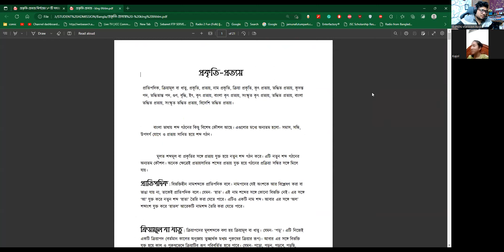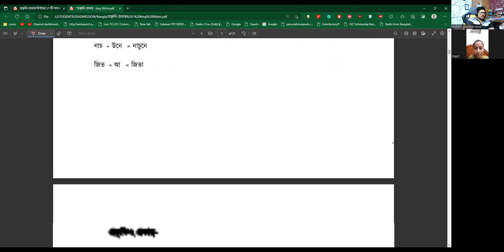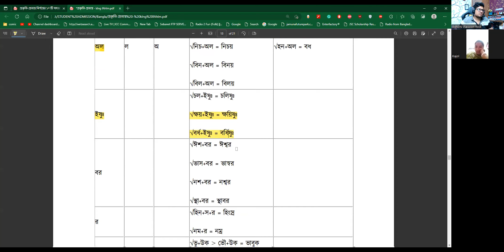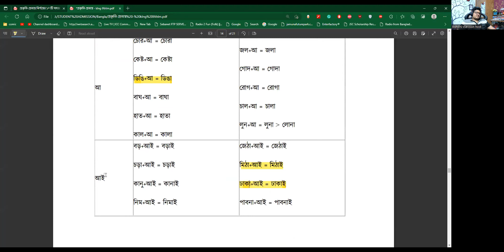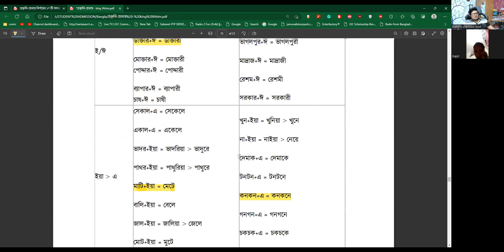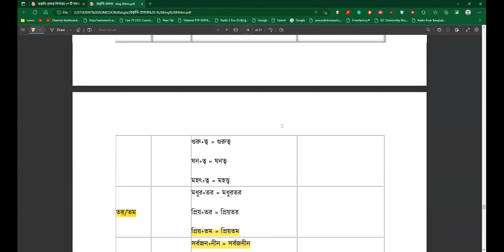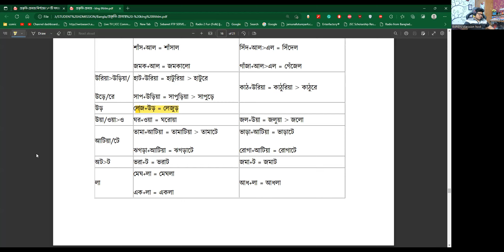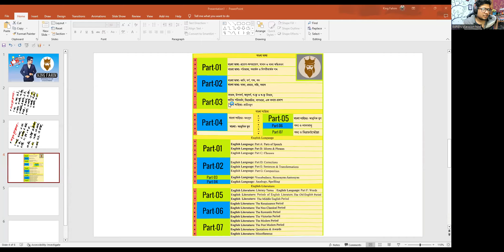বাংলা ব্যাকরণ নিয়ে টেনশনের মুক্তি, মাত্র ১০ টি নিয়মে প্রকৃতি প্রত্যয় থেকে কমন পাও | Bangla Grammar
Jahangirnagar University এডমিশনের জন্য  B,C/E ইউনিটের ভর্তি পরীক্ষার তারিখ ৪ থেকে ৮ ই জুন তাই প্রস্তুতি সম্পন্ন করার জন্য তোমাদের হাজার হাজার রিকুয়েস্ট, কল, কমেন্টস, মেসেজের পর তোমাদের চান্সের জন্য নতুন বিষয় ভিত্তিক মডেল টেস্ট ২০০ টা করে প্রতি এক্সামে, এর সাথে শিট, নোট, দাগানো বইও কালেক্ট করতে পারবে সব Pdf যা WhatsApp এ পেয়ে যাবে, আর রেকর্ডেড ক্লাস তো পাবেই যেখানে যেগুলো খুব গুরুত্বপূর্ণ টপিক তোমাদের। এই মডেলটেস্টের প্রশ্ন থেকে হবহু অপশনসহ অনেকগুলো প্রশ্ন কমন পড়বে যেমনটা পূর্বে পড়েছে JU, BUP, RU এক্সামে এবং মেডিকেলের সাধারণ জ্ঞানে, এছাড়াও এক্সামের সিলেবাসের যে টপিক, শিট, দাগানো pdf বই দিব তা থেকে  ১০০% কমন পড়বেই ইন শা আল্লাহ্, চান্স যদি লাগেই তোমার যেকোন মূল্যে, দেরী না করে ভর্তি হয়ে যাও চান্স হবেই ইন শা আল্লাহ্ কারণ অলরেডি আমার অনেক স্টুডেন্ট জাবির B,C,E ইউনিটে এবং বিইউপির FSSS,FBS,FASS ইউনিটে টিকে গেছে, সো তোমাদের জাবিতে চান্স মিস করো না, এই মডেল টেস্ট প্রোগ্রামের মডেলটেস্টগুলোর মাধ্যমে নিজের জাহাঙ্গীরনগরের ভর্তিপ্রস্তুতিকে নেক্সট লেবেলে নিয়ে যাও যেখান থেকে চান্স হতে বাধ্য।
প্রথম ৫০ জনকে ৩০০ টাকা ডিসকাউন্টের পর ফি,
1. BAN+ENG+GK - 2200 TK
2. BAN+ENG+GK+MATH+IQ - 3300 TK
WhatsApp or Call► 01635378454, 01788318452
মডেল টেস্ট কোর্স দুটি চলবে জাবি ভর্তি পরীক্ষার আগ পর্যন্ত, আর এই মডেলটেস্ট কোর্স শুরু ১লা মার্চ থেকে, এখুনি এডমিট হয়ে নিজের সিট কনফার্ম করো।
ঢাবিতে Written  এ ভালো করা কেন জরুরি? | DU Admission | Dhaka  University Admission 2022 | DU Written

ঢাকা বিশ্ববিদ্যালয় খ ইউনিটে চান্স পাওয়ার উপায়,

কোন বিশ্ববিদ্যালয়ে চান্স পাওয়া সহজ,

du admission circular 2019-20,

dhaka university,

du b unit question pattern,

du admission circular 2018-19,

du b unit subjects,

du admission requirements,

ঢাকা বিশ্ববিদ্যালয়
ঢাকা বিশ্ববিদ্যালয় ভর্তি যোগ্যতা
ঢাকা বিশ্ববিদ্যালয় ক্যাম্পাস
ঢাকা বিশ্ববিদ্যালয় ভর্তি পরীক্ষা ২০২১

Dhaka universiy admission 2021 news update

dhaka university admission preparation b unit
dhaka university admission preparation d unit
dhaka university admission preparation c unit             DU B
DU C
DU D
 university admission public university admission
ঢাকা বিশ্ববিদ্যালয় ভর্তি পরীক্ষার তারিখ
 ঢাকা বিশ্ববিদ্যালয় ভর্তি পরীক্ষা
 du admission Du
du i unit
du admission test question
du written test
public university admission 2021
du test notice 2021
how to download dhaka university admission exam admid card,
ঢাবি ভর্তি পরীক্ষার প্রবেশপএ ডাউনলোড,কিভাবে ঢাকা বিশ্ববিদ্যালয়ের প্রবেশপএ ডাউনলোড করব,
ঢাকা বিশ্ববিদ্যালয়ের প্রবেশপএ ডাউনলোড করার পদ্ধতি,
dhaka university admid card download process,admid card download,
admission exam for admid card download,
dhaka university admission exam update news,
dhaka university information,dhaka university,
প্রবেশপএ ডাউনলোড,
du admid card download 2020-21

বিশ্ববিদ্যালয় ভর্তি পরীক্ষা,বিশ্ববিদ্যালয় ভর্তি পরীক্ষা ২০২০,বিশ্ববিদ্যালয় ভর্তি পরীক্ষা ২০২১,বিশ্ববিদ্যালয় ভর্তি পরীক্ষা ২০২০-২১,University admission test,varsity admission test,বিশ্ববিদ্যালয় ভর্তি প্রস্তুতি,কিভাবে পড়লে বিশ্ববিদ্যালয়ে চান্স পাবো,কোন বই পড়লে বিশ্ববিদ্যালয়ে চান্স পাবো,কিভাবে পড়লে গুচ্ছ ভর্তি পরীক্ষায় চান্স পাব